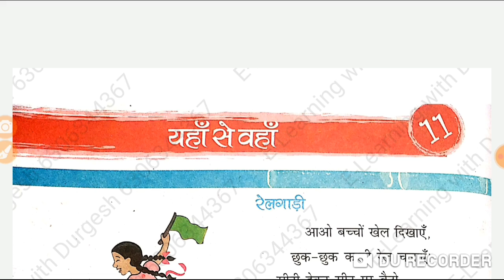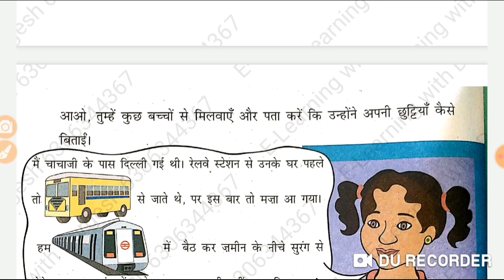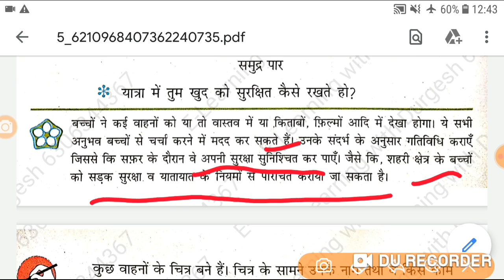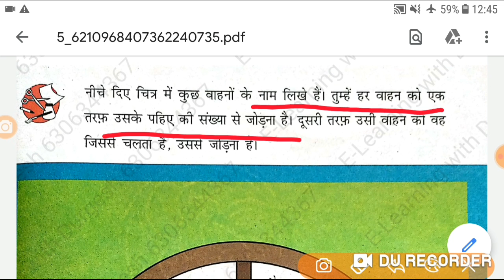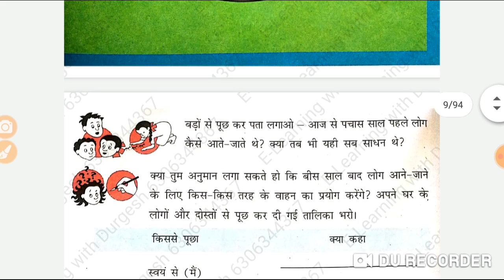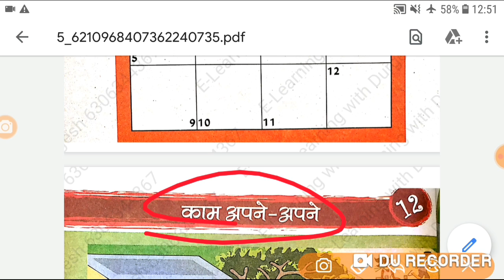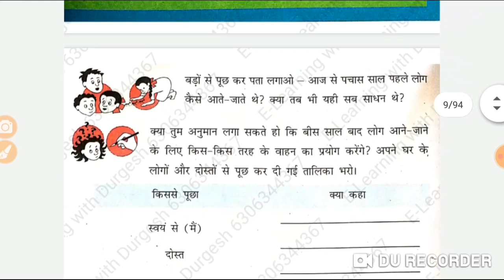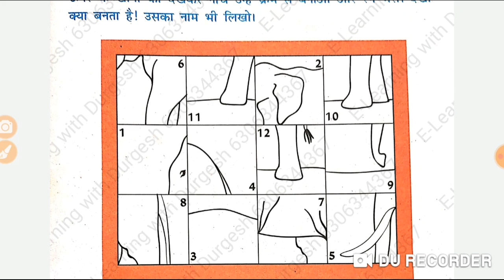CTET_2020_पर्यावरण_अध्ययन ( EVS ) NCERT episode-5 Class 3rd )